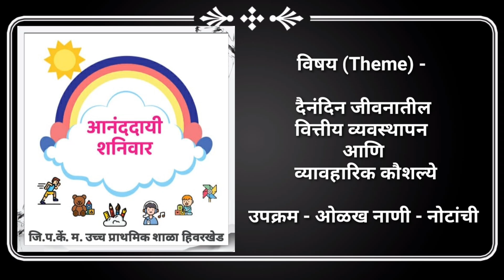ओळख नाणी-नोटांची | आनंददायी शनिवार